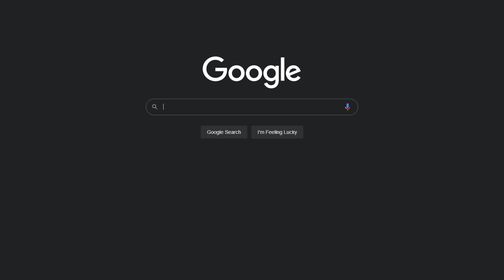AUG.exe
▶Music
- Ski Mask Mania
- (free) xxxtentacion x maxokoolin type beat
- Call of Duty Black Ops OST - Blackbird
- Main Title - Banjo Kazooie
- Twins Cabins - Swing Lynn ( s l o w e d // r e v e r b) [No vocals, instrumental] ( t o r e l a x)
- Love Song For A Dead Man - Call Of Duty Black Ops II